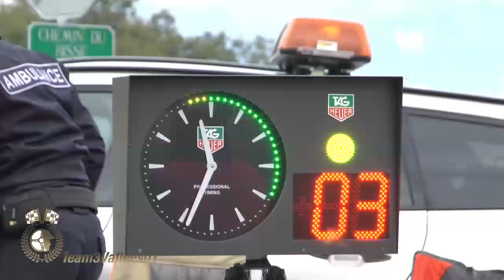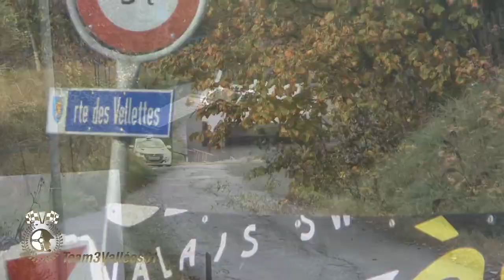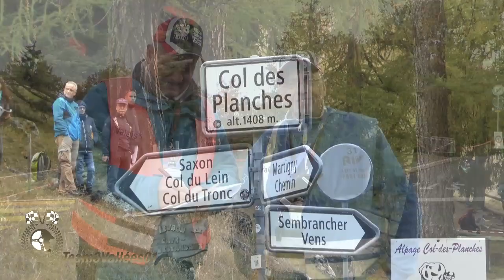Rallye International du Valais 2022 Best of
Les pilotes de pointe à l'attaque et les malchanceux, du rapide des glisses, départs, interviews et des bêtises.